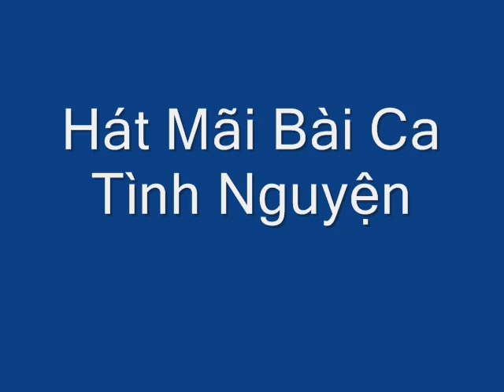Hát Mãi Bài Ca Tình Nguyện - Ca Khúc Đoàn Hay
Hát Mãi Bài Ca Tình Nguyện
Đoàn thanh niên cộng sản Hồ Chí Minh
Đoàn TNCS HCM
Thanh niên tình nguyện